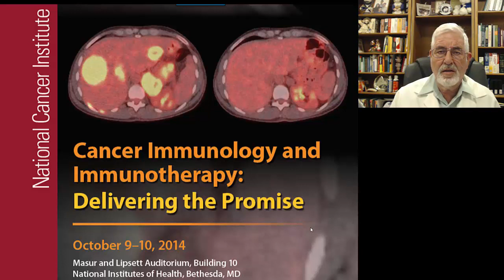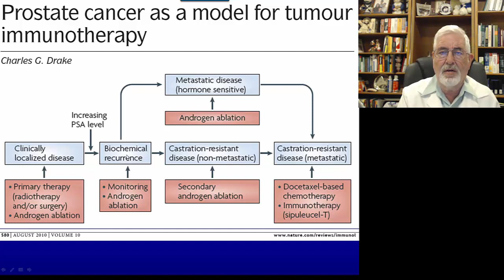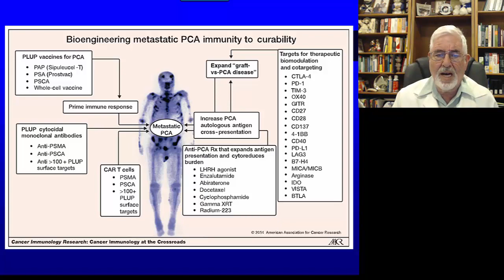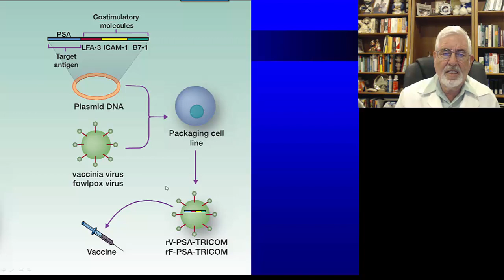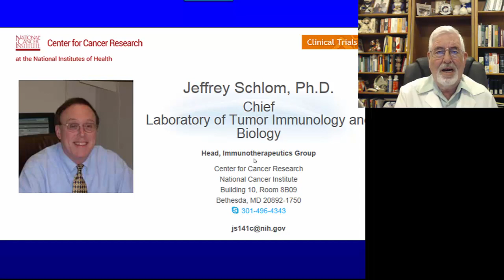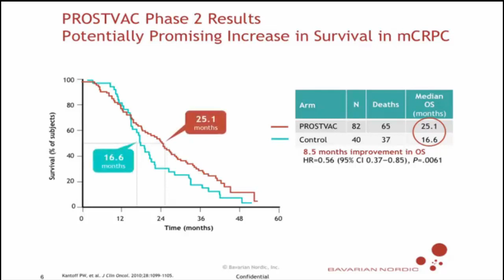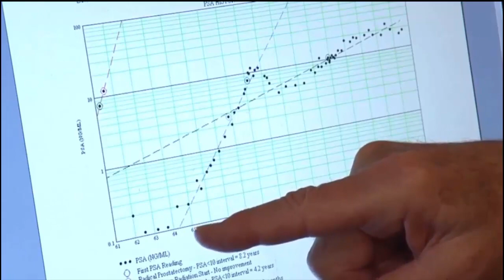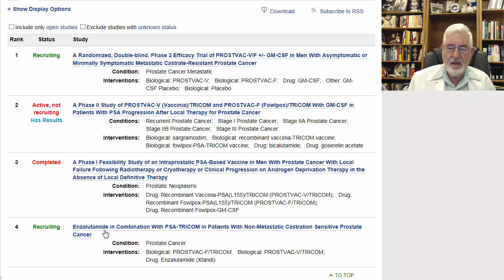Immunotherapy for Prostate Cancer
Prostvac Immune Therapy is directed to earlier phases of prostate canceer.
More details on AskDrBarken.WordPress.com
Presented by Dr. Israel Barken from the Prostate Cancer Research and Education Foundation. Dr. James Gulley Describes Prostvac studies.